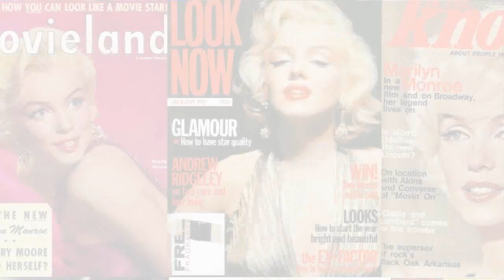Marilyn Monroe Dream a Little Dream ( exclusive photo collage)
Pour le plaisir des yeux, de superbes photo collages de Marilyn Monroe et pour le plaisir des oreilles, une chanson mythique.